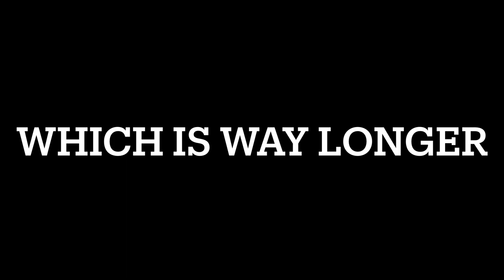The Unknown Squad - Lego Star Wars Stop Motion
Hope you enjoy this took me a really long time to make and there will be more episodes if you guys enjoy it

The music in this video is not mine it belongs to the people from Star Wars who created it
Here is the amazing cast: